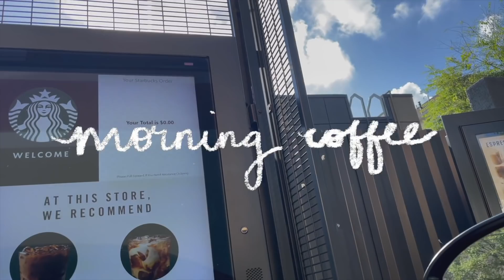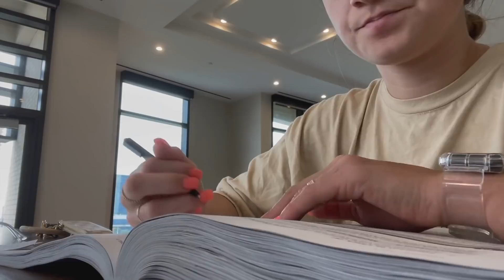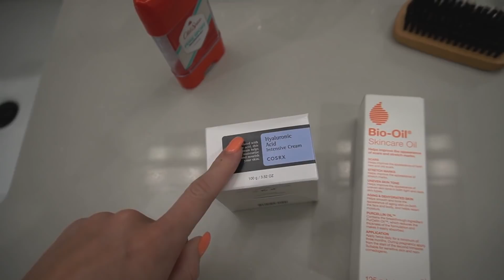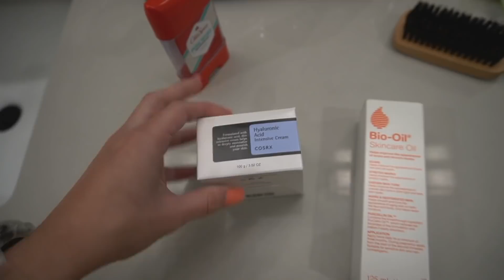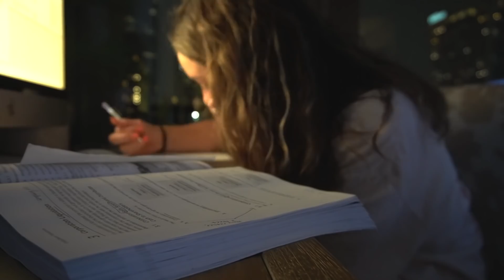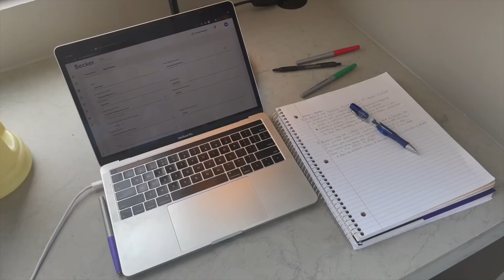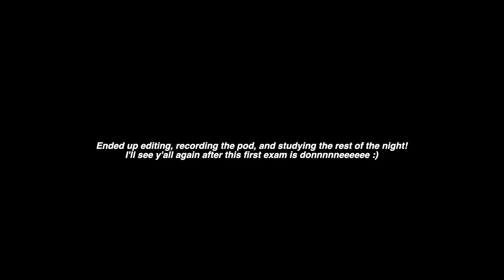week-ish in my life in houston, TX: trying fall starbucks drinks, stress, workouts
LINKS/PRODUCTS MENTIONED:
free people shorts
tiger tshirt
bio oil
hyaluronic acid cream

SUPPORT THE AAPI COMMUNITY!

★ FAQ ★
Currently in Houston, TX + studying for the CPA before I start my Big 4 job in January!